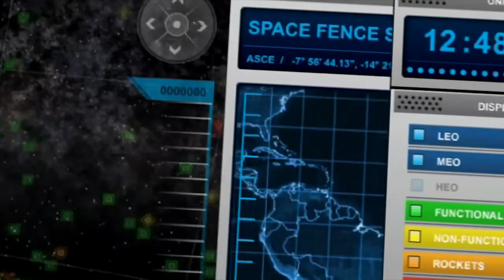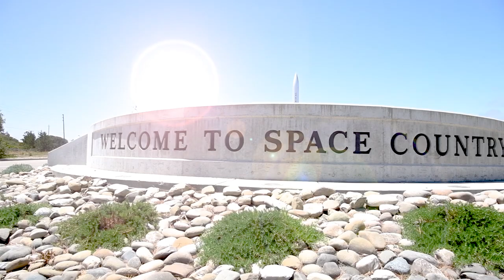Combined Space Operations Center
The Joint Space Operations Center transitioned to a Combined Space Operations Center during a ceremony at Vandenberg Air Force Base, July 18, 2018.